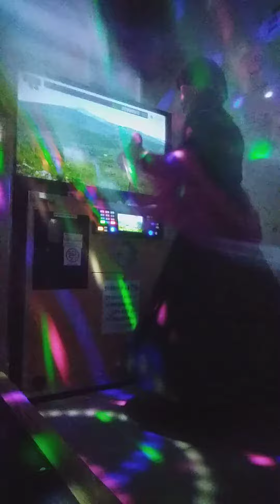제목(추억의테혜란로)원곡가수 현철